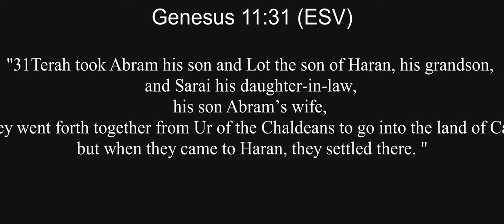01/19/2020 "The Blessing Chaser" [Genesis 11:31 12:9} ESV Ultra 4K Ultrawide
Today's EM Message:

"The Blessing Chaser"

Genesus 11:31 (ESV)

31Terah took Abram his son and Lot the son of Haran, his grandson, and Sarai his daughter-in-law, his son Abram’s wife, and they went forth together from Ur of the Chaldeans to go into the land of Canaan, but when they came to Haran, they settled there.

Genesus 12:9 (ESV)

9And Abram journeyed on, still going toward the Negeb.